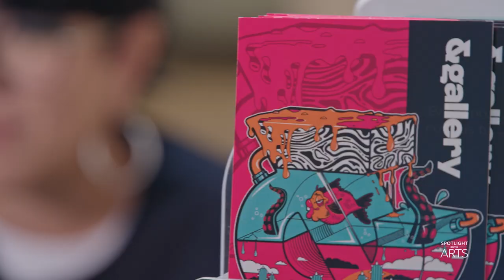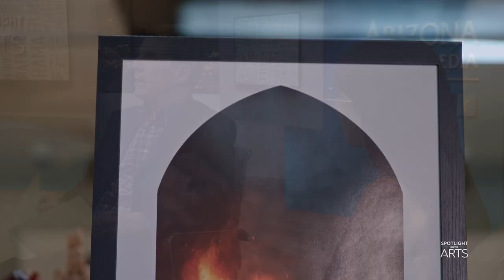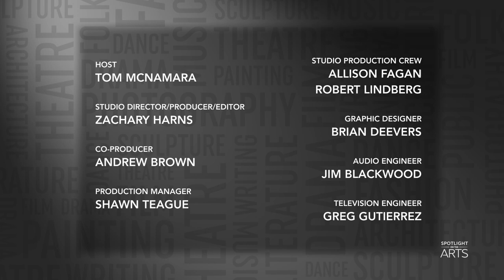Spotlight on the Arts: Border Baroque with local artist Karlito Miller Espinosa at & Gallery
On this episode of Spotlight on the Arts Tom McNamara sits down with owner and operator Cynthia Naugle of & Gallery to talk about their upcoming show Border Baroque with local artist Karlito Miller Espinosa. Border Baroque will be showing at The & Gallery from May 6-29, 2023. & Gallery is open daily from noon-6 p.m.